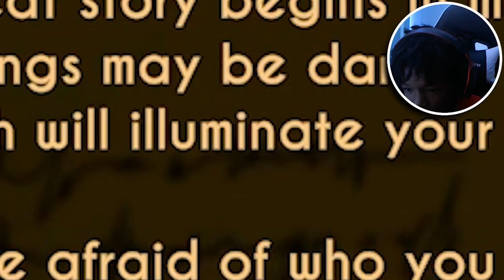THIS JUMPSCARE CAME OUT OF NOWHERE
music
~RR
111